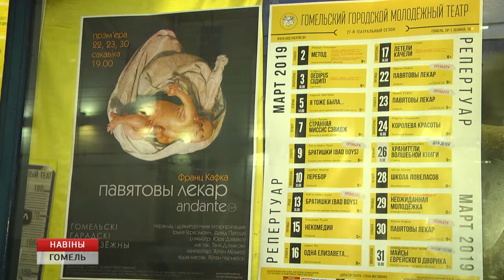Молодежный театр покажет премьеру спектакля "Павятовы лекар"